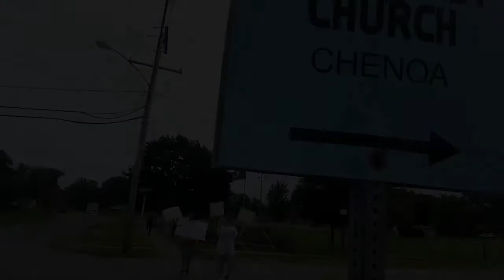Watch now: Chenoa protests for peace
Two weeks after the George Floyd killing, small towns like Chenoa react by calling for peace.

Video by David Proeber, The Pantagraph

About The Pantagraph:
The Pantagraph is a daily newspaper owned by Lee Enterprises that serves Bloomington-Normal, Illinois, along with 60 communities and eight counties in the Central Illinois area.